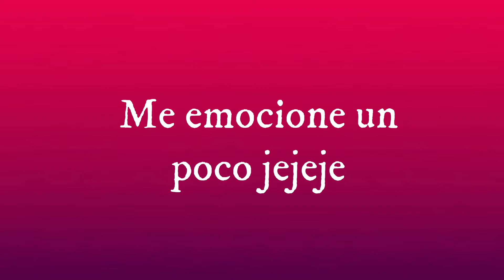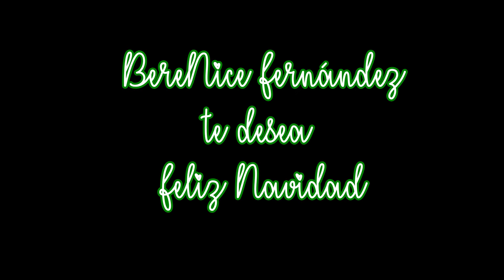Feliz Navidad 2018 Mis Creativos